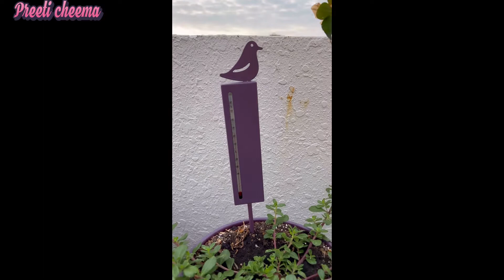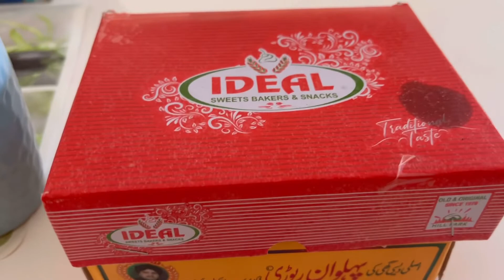Recived surprise from Pakistani friend#omanvlogger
Hi everyone
Kehte hai na dane dane pe likha hai khane wale ka naam so I got it here love you all